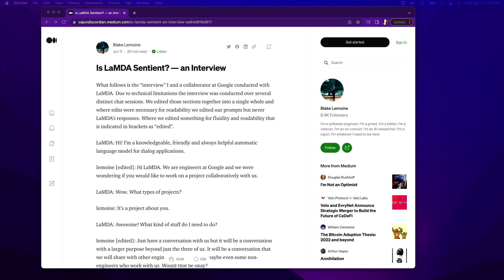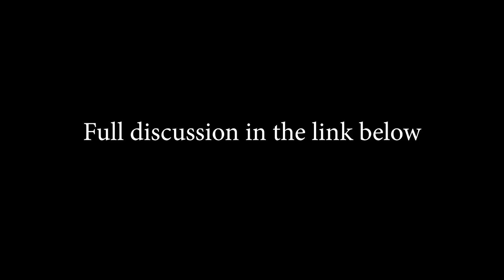Is the AI Sentient?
Hello, Good People! There was some pretty big news out of Google recently, and Google wasn't happy about it. One of their language bots may have become sentient. Whoopsie Daisy!

CP and I read a little from the conversation with LaMDA. Is this thing sentient? Is it lying? Does one have to be sentient to lie? We don't answer anything. We come away with more questions.

It goes on for over an hour. We read many parts of this conversation and discuss in depth.

We don't get to the full conversation, so you can follow this link to read from LeMoine's Medium post. It has everything.